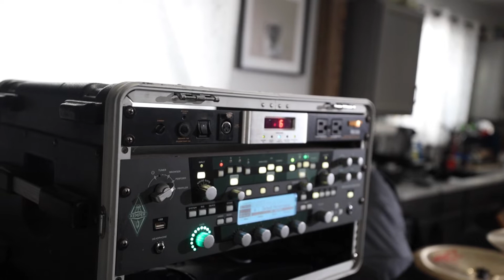Behind The Scenes of "Setting Fires" Music Video - Part 3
Behind the scenes of Setting Fires.

Shout out to @The En Oh Project for this awesome behind the scenes footage.

Link Below to his channel!

Setting Fires is from Asuna's debut album Setting Fires, Out Now!

Recorded @Pasquarella Recordings
Mix & Mastered @Pasquarella Recordings